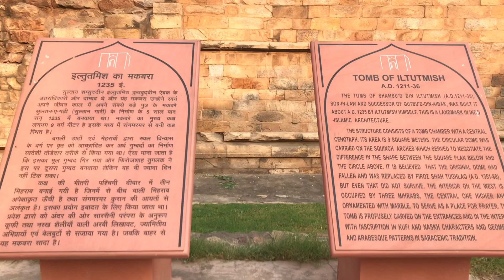QUTUB MINAR JOURNY